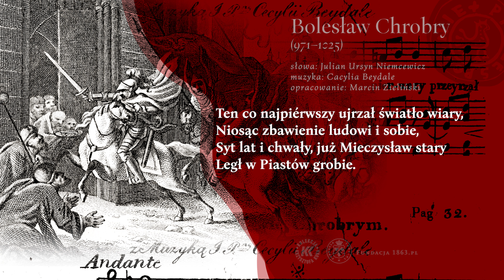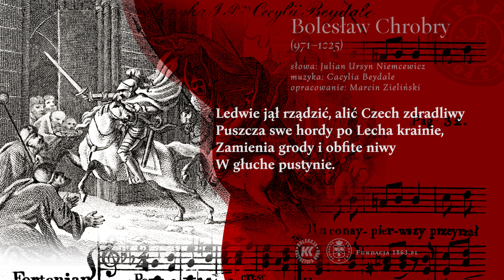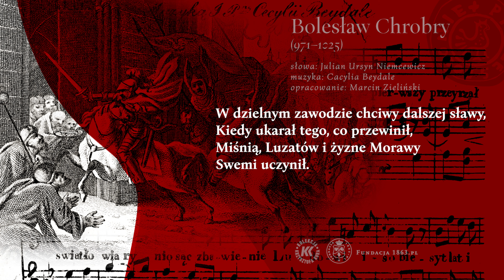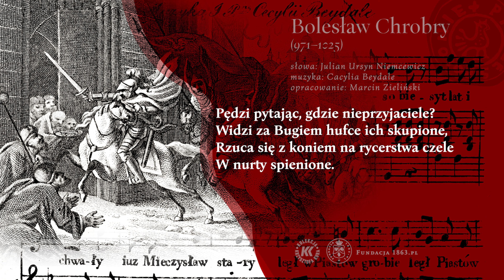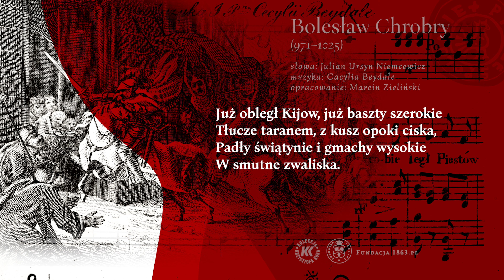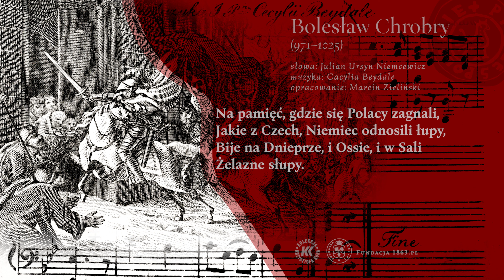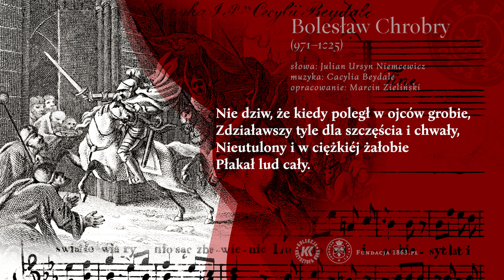02 BOLESŁAW CHROBRY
BOLESŁAW CHROBRY (971-1025)
muzyka: Cacylia Beydale
słowa: Julian Ursyn Niemcewicz
opracowanie: Marcin Zieliński

Fundacja 1863.PL
Karolina Różą Kowalczyk – sopran
Krzysztof Kur – tenor
Grzegorz Lalek – I skrzypce
Ludmiła Piestrak – II skrzypce
Karolina Szewczykowska – wiolonczela

I.
Ten co najpierwszy ujrzał światło wiary,
Niosąc zbawienie ludowi i sobie,
Syt lat i chwały, już Mieczysław stary
Legł w Piastów grobie.

II.
Wychowan w dzielnych wojowników gronie,
Straszny sąsiadom, dla poddanych dobry,
Koroną przodków okrył młode skronie
Bolesław Chrobry.

III.
Ledwie jął rządzić, alić Czech zdradliwy
Puszcza swe hordy po Lecha krainie,
Zamienia grody i obfite niwy
W głuche pustynie.

IV.
Jak lew zraniony skrwawioną zrzenicę
Tocząc, rzuca się na zwierzę zuchwałe,
Tak Chrobry walczy, bierze Czech stolicę
I państwo całe.

V.
W dzielnym zawodzie chciwy dalszej sławy,
Kiedy ukarał tego, co przewinił,
Miśnię, Luzatów i żyzne Morawy
Swemi uczynił.

VI.
Wtenczas Jarosław Ruś żyzną wydziera,
Już gnębi Kijów okrutna przewaga.
Wygnan Swiatopełk, u nóg bohatera
Pomocy błaga.

VII.
Bolesław równie mężny jak wspaniały,
Zbiera rycerstwo i w szyki sprawuje,
Już się nad wojskiem wznosząc orzeł biały,
Drogę wskazuje.

VIII.
Pędzi pytając, gdzie nieprzyjaciele?
Widzi za Bugiem hufce ich skupione,
Rzuca się z koniem na rycerstwa czele
W nurty spienione.

IX.
Szabla Polaków tylekroć doznana
Na hardych karkach przeważnie ciężyła,
Poległy krocie, rzeka krwią wezbrana
Brzegi zbroczyła.

X.
Już obiegł Kijów, już baszty szerokie
Tłucze taranem, z kusz opoki ciska,
Padły świątynie i gmachy wysokie
W smutne zwaliska.

XI.
Wchodzi bohater w rozstąpione mury
Wśród radośnego w około żołnierza,
A miecz zwycięzki podnosząc do góry,
W bramę uderza.

XII.
Na pamięć, gdzie się Polacy zagnali,
Jakie z Czech, Niemiec odnosili łupy,
Bije na Dnieprze, i Ossie, i w Sali
Żelazne słupy.

XIII.
Spoczął, a sławny dzieły tak świetnemi,
Przyjmując w Gnieźnie Ottona cesarza,
Dziwi przepychem, i skarby drogiemi
Hojnie obdarza.

XIV.
Był to król dobry, w boju tylko srogi,
Był sprawiedliwy i karał swywole,
Pod nim bezpiecznie i kmiotek ubogi
Orał swe pole.

XV.
Nie dziw, że kiedy poległ w ojców grobie,
Zdziaławszy tyle dla szczęścia i chwały,
Nieutulony i w ciężkiej żałobie
Płakał lud cały.